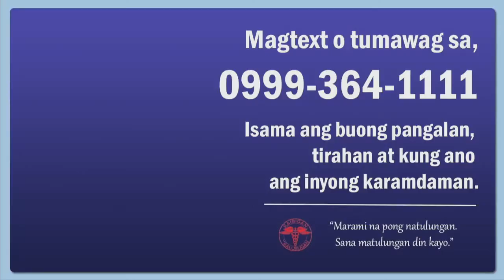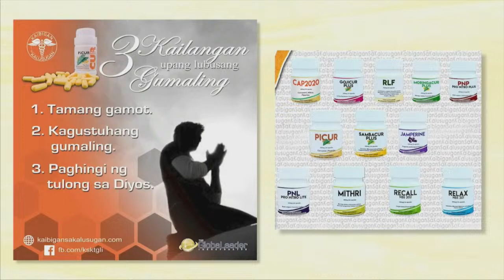VERITAS PH LIVE STREAM